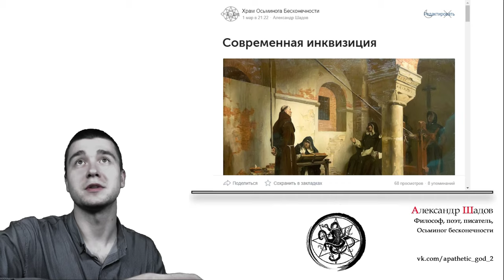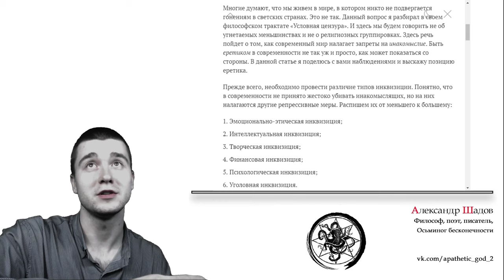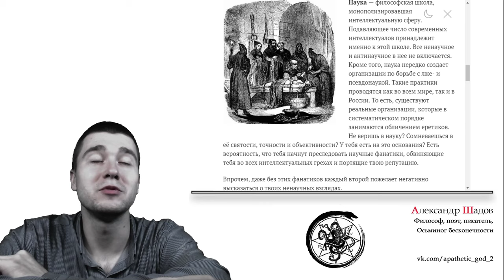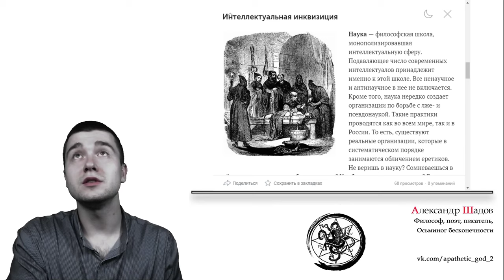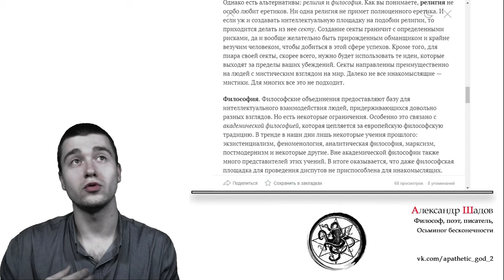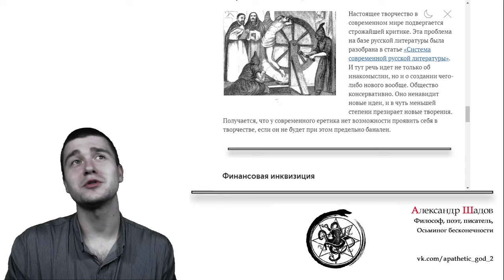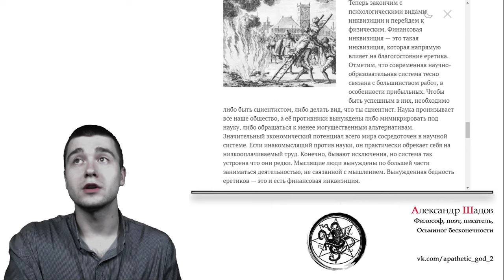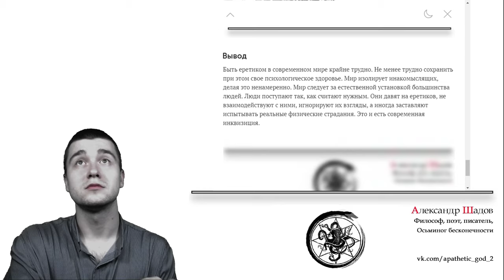Обзор статьи: Современная инквизиция